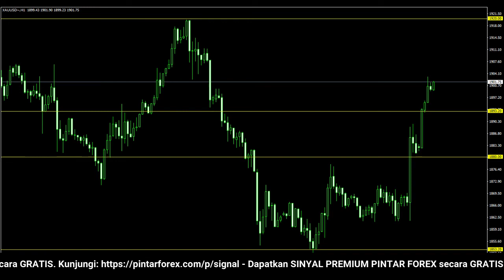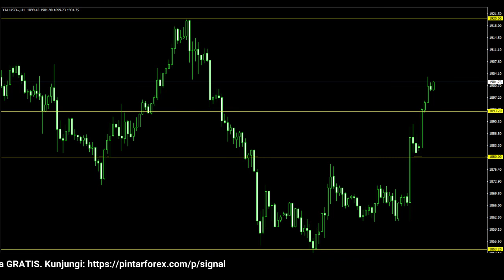🔴 LIVE: Analisa Forex Hari Ini 5 Mei 2022 Analisa XAU-USD 5 Mei 2022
"Analisa Forex Hari Ini 5 Mei 2022 Analisa XAU-USD 5 Mei 2022